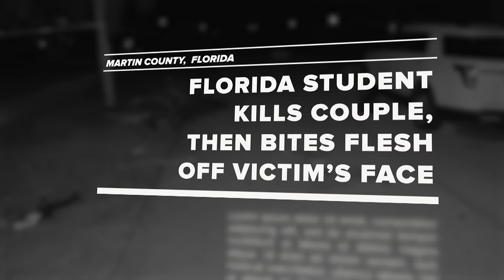Murderer OUTRAGES Victims' Family With Insanity Plea | Court Cam | A&E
A Florida face-eating murderer outrages victims' family with an insanity plea in this scene from Season 6, Episode 10.